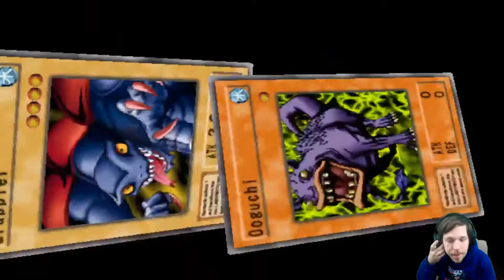Yu-Gi-Oh! The Duelists of the Roses Redux Wetha Ep 10 Rex Raptor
I can't recommend this enough for people that enjoyed Duelist of the Roses such a fun experience :)